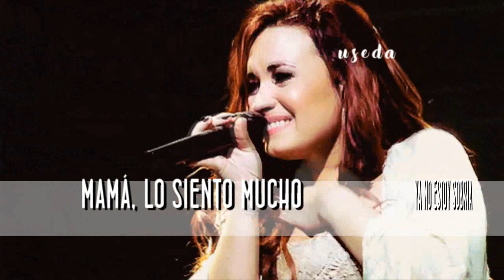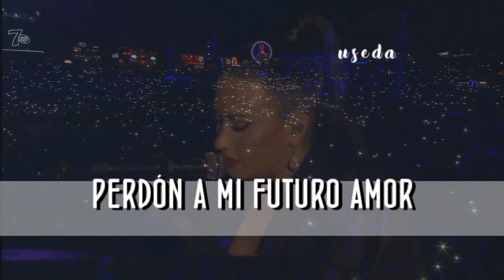Sober - Demi Lovato - ESPAÑOL